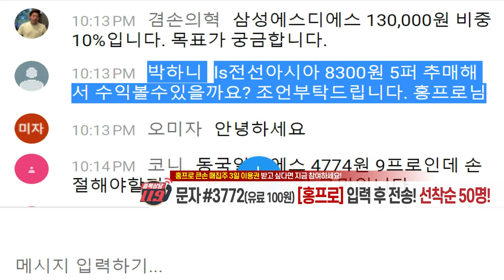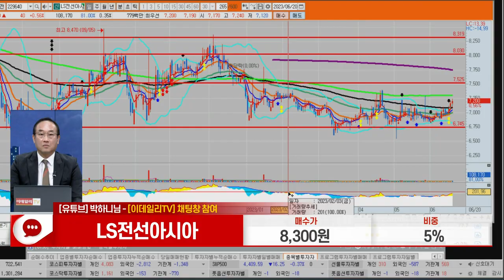LS전선아시아(229640)_홍프로 전문가_종목 상담 (20230620)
1) 문자: #3772 (유료 100원)
2) 유튜브: 이데일리TV 채널›생방송 채팅창